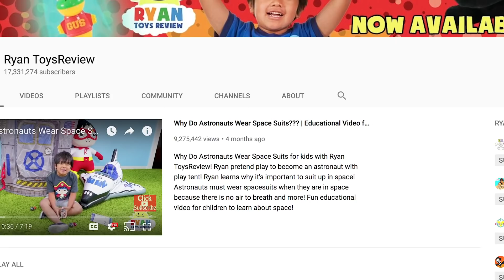Jake Paul’s Ex Erika Costell Private Video Leak Explained | Hollywoodlife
Erika Costell adult video rumors spread around the web. Plus - Keemstar reveals what he thinks of Jake Paul and Erika’s break up.

Jake Paul‘s Christmas gift wish list is short — in fact, all he wants is a shorty to call his girlfriend. A source close to Jake told HollywoodLife EXCLUSIVELY that he’s officially over having random flings after his recent split with his ex-girlfriend Erika Costell. “It is not hard for Jake to find girls that want to be with him but he wants something more than just a fling,” our source told us. “He wants something substantial and something that means something more than random hookups.”

Starring DeVante Chisolm @devantechisolm

ABOUT HOLLYWOODLIFE